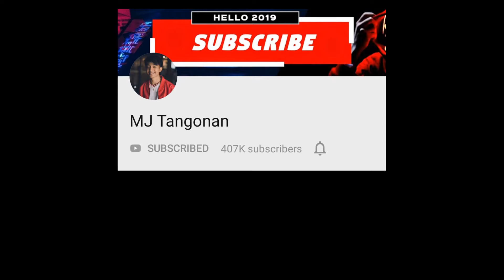KULAB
Mail Time: 618 Brgy. San Juan, San Pablo City, Laguna 4000

(Mommy Claudette Mantala)
(Direk Paul Singh Cudail - Artist Handler/Road Manager)

MARAMING SALAMAT SA MGA NANOOD! ABANGAN ANG NEXT VLOG! medyo sumablay edit ko kay ate shamie! sorry crush!